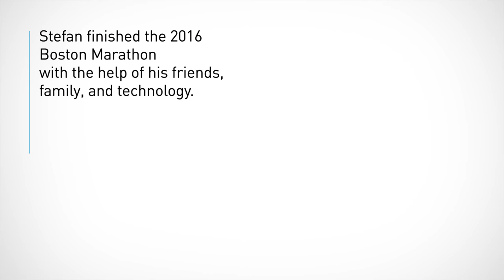Stefan's Story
When Stefan Leroy finished the Boston Marathon, he was thrilled. A veteran who fell victim to an IED, Stefan is one of many combat amputees fighting to live normal lives. And thanks to the world’s innovators, technology now offers them and incredible first step.